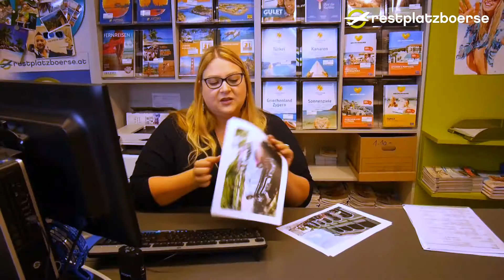Aufregendes Kuba 👍🏻 Restplatzbörse Tipps #11 👍🏻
Unsere Kollegin Elise von der Filiale in Steyr war auf Kuba und hat einige Tipps für euch mitgebracht. Von den besten Hotels bis zu den schönsten Stränden ist alles Wissenswerte für einen wunderschönen Urlaub dabei.